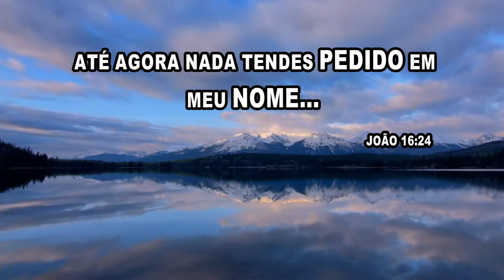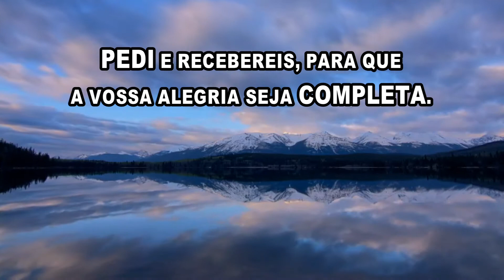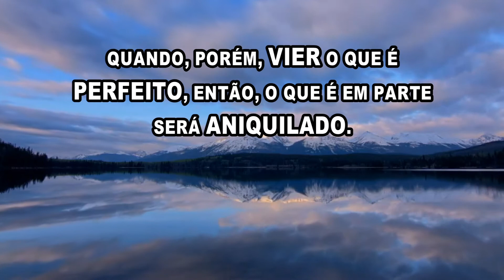Você Pode ser Feliz